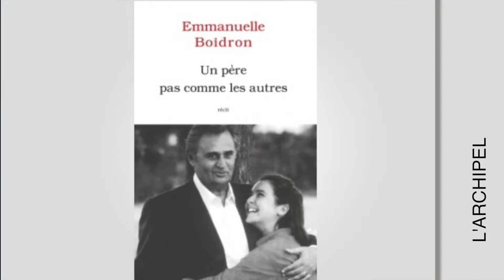Emmanuelle Boidron : "C'est au moment du casting de Navarro que j'ai..."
Première partie de notre rencontre avec Emmanuelle Boidron pour la sortie de "Un père pas comme les autres" (L'archipel)